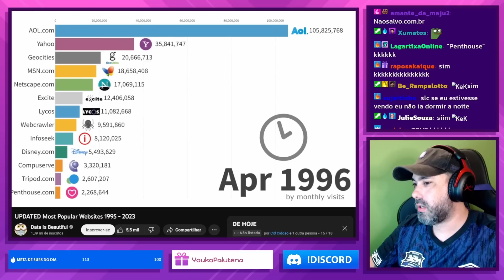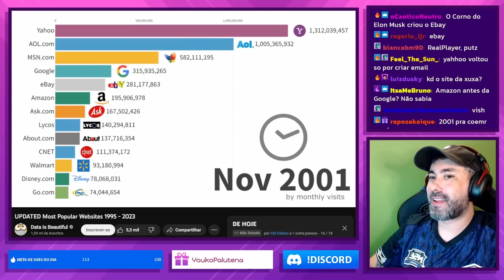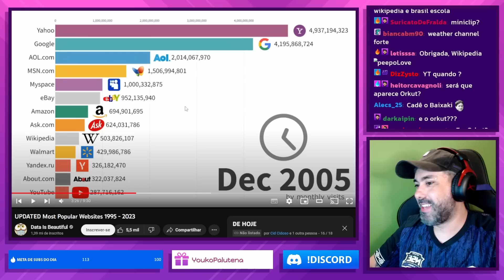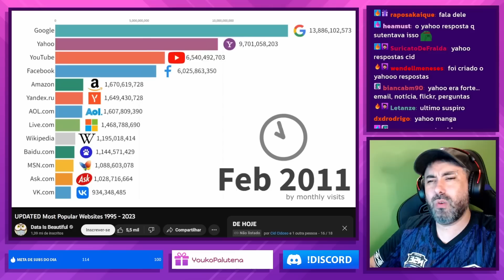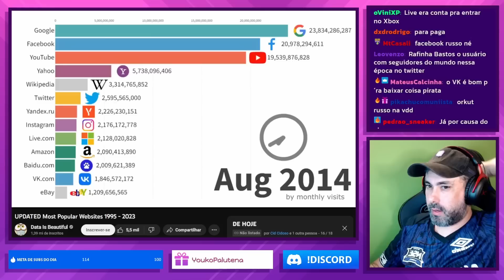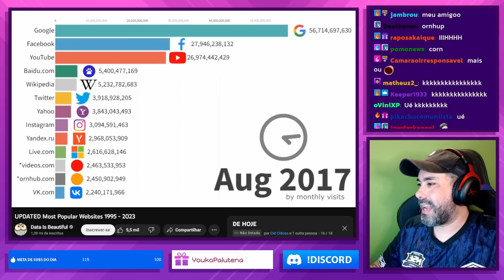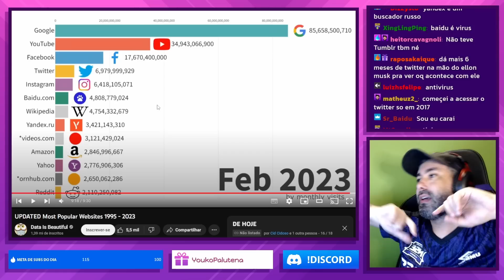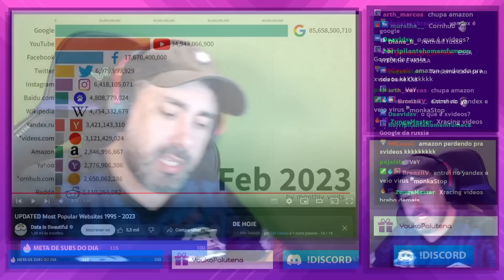OS SITES MAIS POPULARES DO MUNDO DE 1995 ATÉ 2023 l CORTES CIDCIDOSO [OFICIAL]